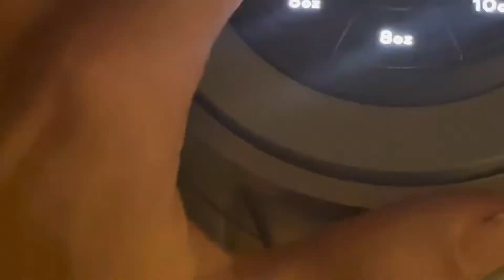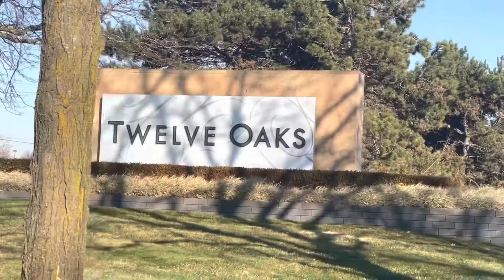New Angles and BIGGER Hunts! ￼ November 22, 2022￼￼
We have a very simple approach to everything we do. The more problems you can face. The more you will grow!￼￼ sadly we are not able to control what happens to us. The only thing we can control is how we react.

Tell me what I can’t do and I’ll show you what we can do! Shannon says it best.”anyone can” let me be real now… If a blind guy can carry a crippled guy, with super hero like volunteers! Would love to hear why you￼ can’t?

No more vertical format YouTube videos.

Written permission from Adam Carpenter himself… Sadly still gets copyright flagged…

Audio ￼
U.P. Life By Adam Carpenter and the Upper Hand￼￼
We are told there might be new music to bring in the New Year￼! ￼